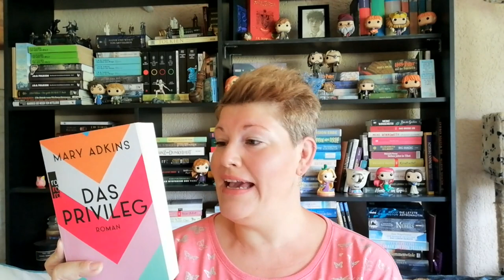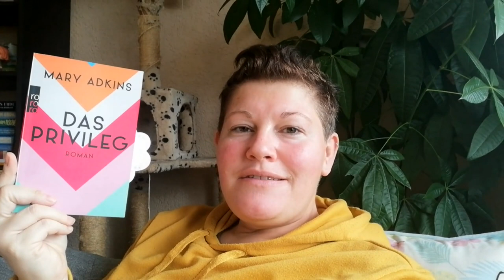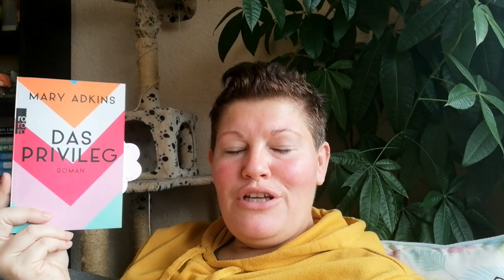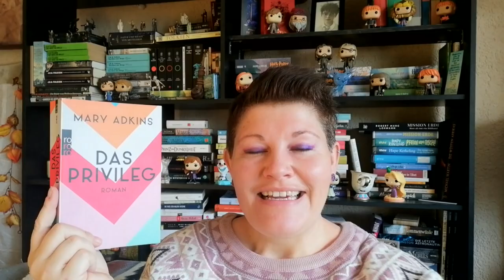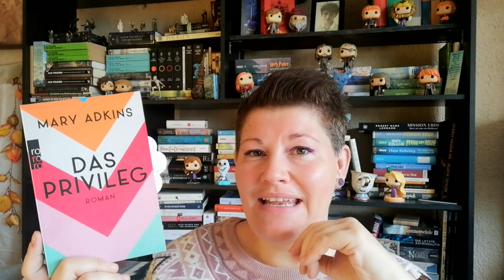Trash-Book-Blind-Date | LadyoftheBooks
-- Öffne mich --
Zusammen mit einigen anderen Booktuberinnen haben wir für uns schlechte Bücher vertauscht. Mein Buch kam von Tanja und hier seht ihr, ob ihr Flop-Buch vielleicht ein Highlight-Buch für mich wurde.
Hast du dich schon mal auf ein Book-Blind-Date eingelassen?